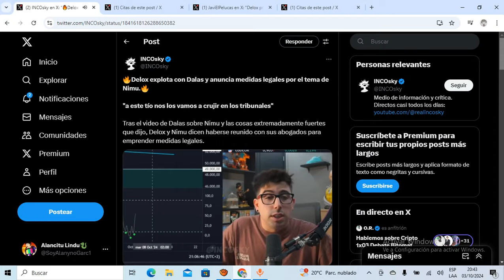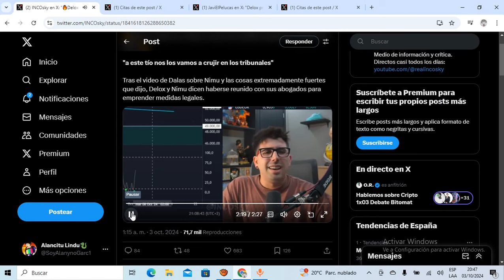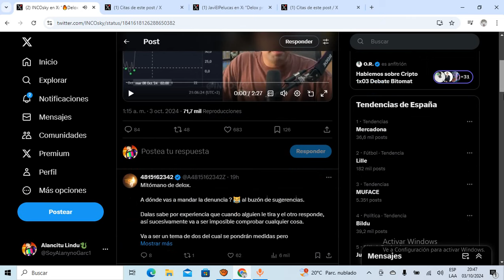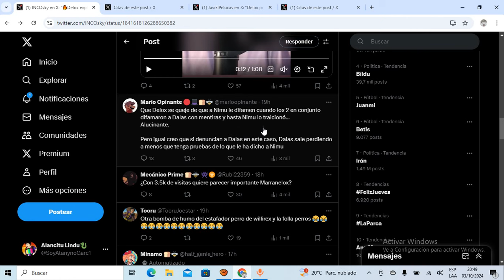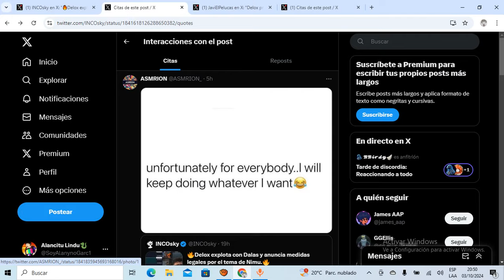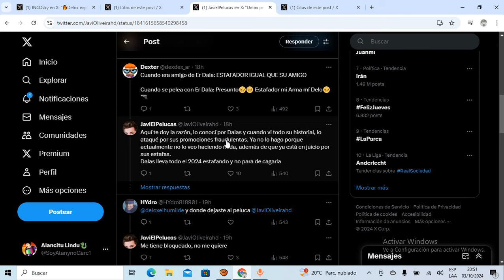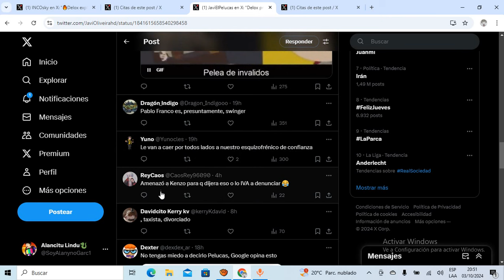🔴NOS LO VAMOS a CRUJIR en TRIBUNALES🔴DELOX se DEJA de HUEVADAS y CONFIRMA DENUNCIA a DALAS por NIMU!